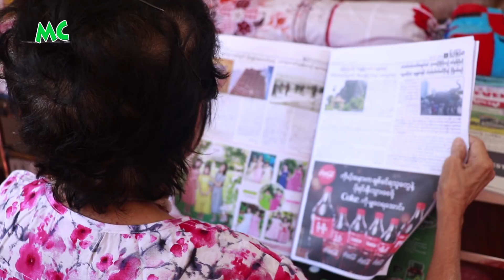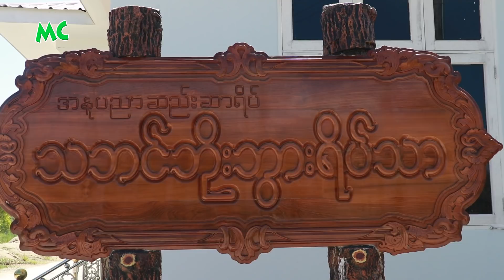အနုပညာ ဆည်းဆာရိပ် ဘိုးဘွားရိပ်သာ အကြောင်း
"တစ်သက်လုံး အောင်မြင်ခဲ့တဲ့သူ ရှိမယ်၊ ခဏတာ အောင်မြင်ခဲ့ဘူးတဲ့သူ ရှိမယ်၊ အောင်မြင်ဖို့ ကြိုးစားရင်နဲ့ အချိန်ကုန်သွားခဲ့သူ ရှိမယ်၊ ဘယ်သူ့ကို ဖြစ်စေ အနုပညာနဲ့ ပတ်သတ်ပြီး ဘဝတစ်ခု အနေနဲ့ ကြိုးစားခဲ့သူတိုင်းကို ကြိုဆိုပါတယ်ဆိုတဲ့ အနုပညာ ဆည်းဆာရိပ် ဘိုးဘွားရိပ်သာ အကြောင်း ခဏတာ။

@MyanmarCelebrity Update: "Sea Sar Yeik" Elderly Care Center for Elderly Artists